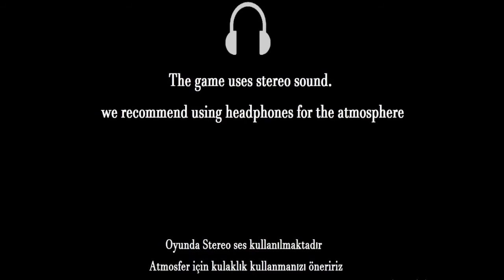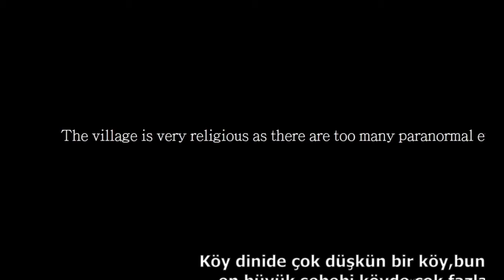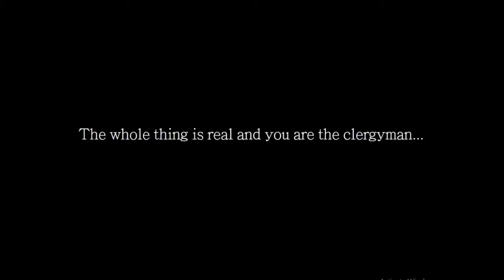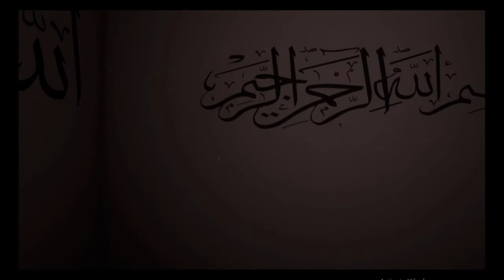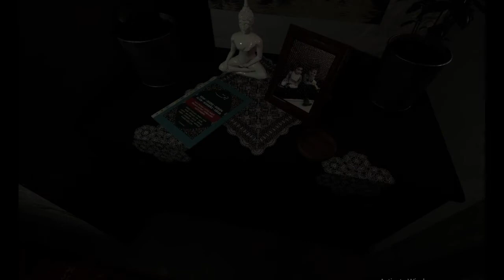/ THE iblis /THE HORROR GAMPLAY/ DOnt BE SCREAD/USE HEADPHONES/iblis ya horror game ha darna mana ha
/video / THE iblis /THE HORROR GAMPLAY/ DOnt BE SCREAD

AJ KE GAME HORROR HA SO HEADPHONE USE KARO OR ACHI QUALITY KARO

iblis game
horror game
iblis
iblis horror game
iblis gameplay
horror
gaming
triggered insaan
scary game
scary
comedy
scary games
iblis full gameplay
iblis full game
gameplay
real psychological horror game
horror games
funny
live insaan
iblis shaitan
real horror game
gamer
omegle
satan
iblis scary game
daz games
new horror game
new indie horror game
psychological horror game
laugh
becoming demon king tanjiro in project slayers
iblis jumpscare
video game
horror videos
iphone xr pubg
playtime
poppy playtime
twitch streamer
live gaming
play through
stream
horror gaming
streamer
playing
spooky
scared
swedish
cursed games
cursed horror games
real horror stories
real horror story gamea
real story based games
haunted house games
ghost videos
scary videos
best horror gameplays
kaushik realms
best horror videos
pc horror games
haunted house horror game
iblis all in one
pc gaming
horror gameplays
mosca virus
devil iblis whatsapp worth
devil iblis whatsapp
indie game trailers
inide horror game trailers
monkey pirate
monkey pirate games
indie horror games
indie games